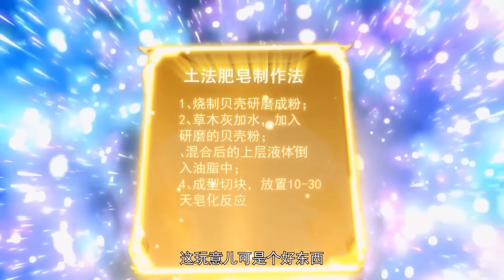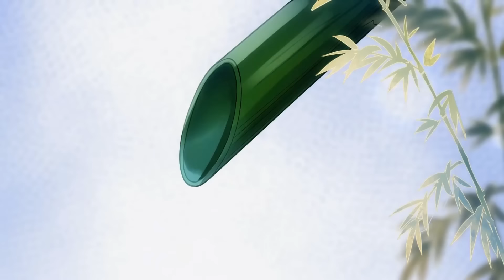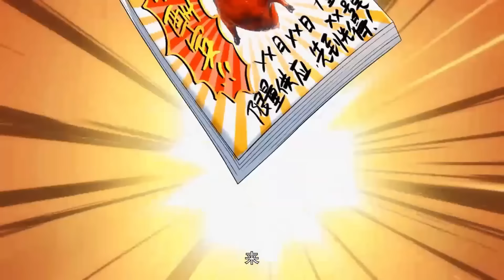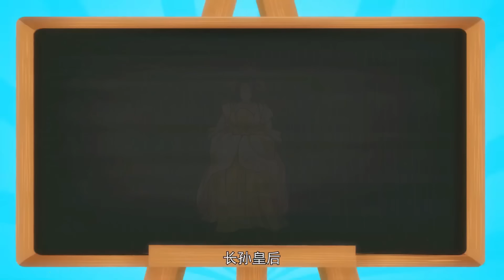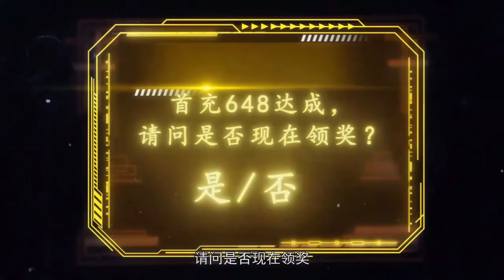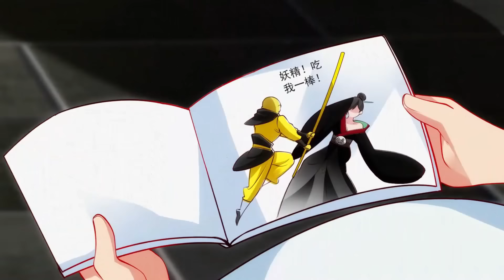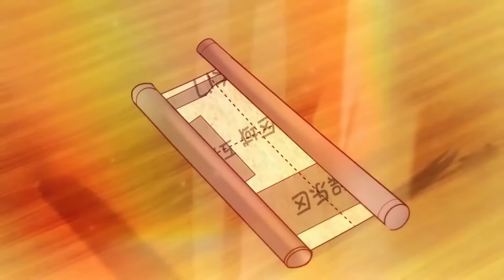【Multi Sub】《我真没想当神仙》第1~34集 | 穿越到大唐的沈长青，却莫名其妙被捧成了无所不能的大神仙！热血